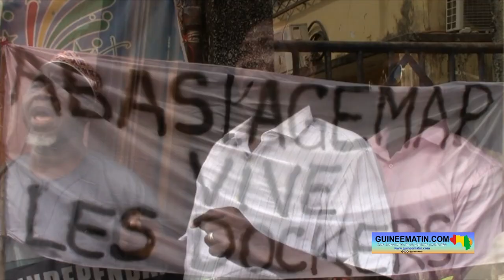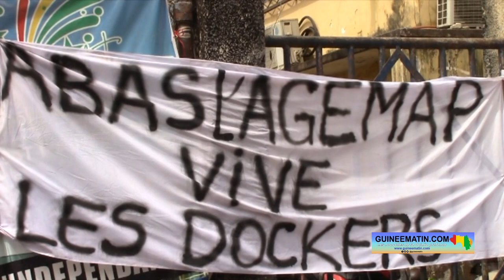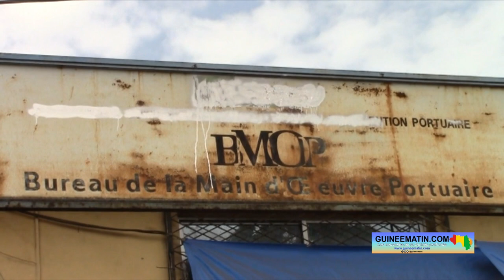Port Autonome de Conakry : Les dockers ne veulent plus travailler avec AGEMAP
Les dockers du port autonome de Conakry continuent leur grogne contre l'Association Guinéenne des Entreprises de Manutention Portuaire (AGEMAP). Ce mardi, 29 novembre 2022, ils ont momentanément cessé les activités au sein de ce centre d'embarquement et de débarquement portuaire. Ces ouvriers portuaires sont dans ce mouvement depuis une semaine ; et, visiblement, ils ne comptent pas baisser les bras. Ils réclament une amélioration de leurs conditions de vie et de travail et exigent aussi le départ de l'actuelle équipe dirigeante de l'AGEMAP, rapporte Guineematin.com à travers un de ses journalistes.

Ces dockers accusent le président et le directeur général de l'AGEMAP de mauvaise gestion. Et, ils accentuent la pression pour le départ de ces deux hommes de la tête de cette association. Désormais, c'est le Bureau de la Main d'Œuvre Portuaire (BMOP) qui habite le cœur et l'esprit des dockers du port autonome de Conakry pour le travail.

À 14 heures, ils ont repris le travail au sein du port, après une rencontre entre des responsables syndicaux, des religieux, la marine marchande et la direction générale du port autonome de Conakry.

« Depuis mardi passé, le 22 novembre, on a commencé à manifester contre notre ancien patron, parce que c'est devenu maintenant ancien patron. On ne veut plus travailler avec eux. C'est cette revendication que nous avons. Nous réclamons le départ de l'AGEMAP. Depuis 1987, le pacte qu'ils ont fait, il n'y a pas eu de changement pour les dockers. La gestion n'est pas bonne, même le manger que nous mangeons ici, c'est vraiment dégoûtant. Pas de condition de vie et de travail qu'on demande, on ne veut plus travailler avec AGEMAP. Nous, nous sommes autonomes au BMOP (Bureau de la Main d'Œuvre Portuaire). On peut travailler avec le patronat qui veut travailler avec nous au port, mais pas avec l'AGEMAP. Aujourd'hui, nos syndicats étaient en réunion avec le directeur général du port autonome de Conakry et le directeur général de la marine marchande. Après le compte rendu, nous sommes favorables à leur décision. Nous avons entendu de bons résultats. Parce que nous disons qu'on ne veut plus travailler avec AGEMAP et ils disent qu'on ne va plus le faire. Et, maintenant, les travailleurs sont rentrés pour la reprise des activités », a indiqué Aly Badara Sylla, un des dockers en rogne.

Parmi ceux qui sont allés à la rencontre des responsables du port autonome de Conakry et la marine marchande, il y a Ibrahima Souaré, le parrain des dockers. Et dans son compte rendu, il a prodigué des messages de paix à ses amis dockers.

« Il y a des négociations à faire, j'ai été invité par les dockers. AGEMAP et BMOP sont là pour défendre l'intérêt supérieur de la nation, mais sur la base de la vérité. Donc, les dockers sont là pour réclamer leur droit, c'est pour cela moi aussi, en tant que leur parrain, je suis avec eux. On a rencontré les autorités, le directeur du port autonome de Conakry et le directeur général de la marine marchande. Donc, on a quitté là-bas, on a examiné quelques points, mais la rencontre prochaine, c'est avec tout le monde. AGEMAP, BMOP, les syndicats et le patronat, on se retrouve quelque part, on discute et on arrête quelque chose pour défendre l'intérêt supérieur de la nation. Moi, je leur ai dit d'avoir le courage, la patience et l'instauration de la paix. Parce que la paix, c'est l'héritage de tout le monde. Eux ils sont là pour défendre l'intérêt de la nation. Donc, nous aussi il faut qu'on fasse notre travail en leur disant que la paix est normale », a-t-il rassuré.

A en croire les protestataires, sur plus de 3000 dockers qui travaillent au port, seulement 400 et quelques sont embauchés. Tous les autres travaillent comme « occasionnaires (un terme qu’ils utilisent pour désigner ceux qui n’ont pas de contrat de travail) ». Et, pour illustrer leur rupture avec AGEMAP, les dockers ont effacé les écriteaux qui marquent l'indication de cette association portuaire à l'entrée de la cour.